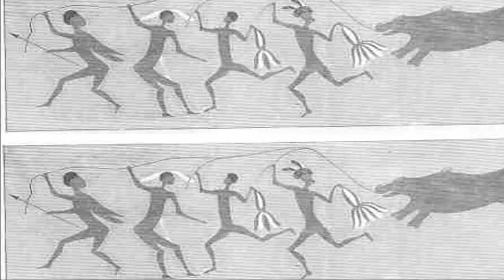First Art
First Art - Decorating the homes and livess of early humans

Painting the past:
            The world's oldest art is believed to be cave drawings found in SULEWESI ,
INDONESIA. About 40,000 years old,these drawings feature hand prints and hunting animals.
It's possible that art may have originated in africa before the creators moved to asia to
continue their craft.

Cave Creatures:
            In 1940, a bunch of french teenagers found paintings of animals in the caves
of lascaux,France. These amazing images date back 17,000 years. The reason for their depiction
remains uncertain, though it is possible that they were drawn to encourage SUCCESSFULL HUNTING.

Mane attraction:
            The oldest expample of figurative art is the lion man of hohlenstein stadel(right).
This statue, carved out of MAMMOTH TUSK, was created about 40,000 years ago in what is now modern
day Germany.It shows a human body with the head of the European Cave Lion.

How it changed the world?
            Art probably served the same purpose for early humans as it does for us today - it
educates,entertains,and decorates our lives.